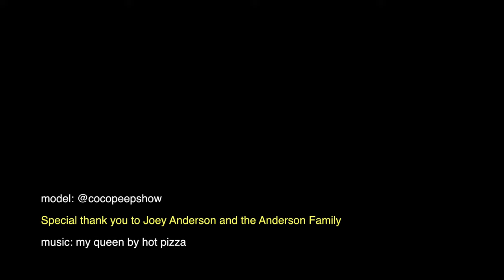Naked at the Beach and Pool with Body Paint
My name is Paul Roustan. I'm a body painter. I paint on people and then I photograph them.  My videos contain documentary footage of artistic nudity with body paint. It showcases the process of applying body paint and the presentation of it in an unapologetic form. The work is not intended to be sexual in nature. it is simply a demonstration of the artistic nude figure with makeup applied to skin. Please do not view if this work offends you.

Today I took model Courtney Kocak to the beach and poolside in nothing but body paint.

(search roustan for the products I use)